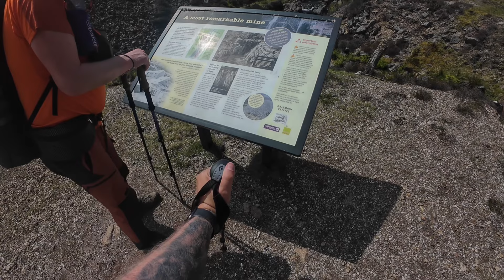THE CUMBRIA WAY DAY FOUR, KESWICK TO CALDBECK, AWESOME DAYS HIKING 🥾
Alright LEGENDS welcome to day four of The Cumbria Way !
Much love
Mossy  🤙